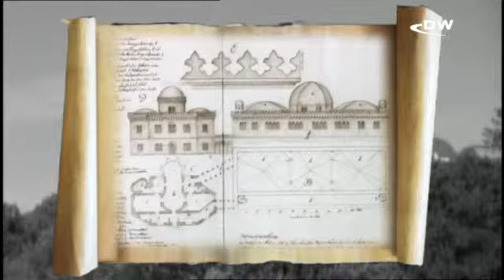Вартбург - замок Лютера и Гёте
Этот замок построили в 1067 году. Долгое время он был одним из важнейших центров власти в империи. Позже Мартин Лютер перевел здесь на немецкий язык Библию.